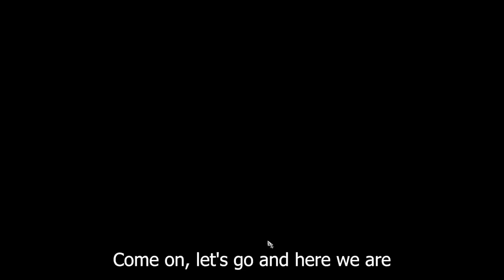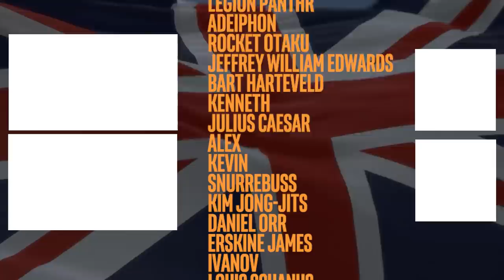One WEIRD Trick To Make BILL GATES MAD! - +1000 DAMAGE KNIGHTS Age of Empires 2 Definitive Edition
Sub to memes channel: @feedbackmemes Feedbackgaming shows off the PERFECT unlimited damage exploit in age of Age of Empires 2 Definitive Edition. Bill Gate rages, Microsoft stock tanks and walk into the subset.

Welcome to Lords of the West, the first new official expansion to Age of Empires II: Definitive Edition. Challenge friends with two additional civilizations as well as new units and technologies. Battle your way across Western Europe and the Mediterranean with three new campaigns, subjugating your opponents by means of sheer military might and diplomatic prowess or through overwhelming economic and cultural power!

Feedbackgaming is inspired by other successful influencers like the spiffing brit, isp, bokoen and tommykaylive.

0:00 Intro
2:46 The Video
13:00 Knights Vs Castles

Title: +1000 Attack Paladins IS BROKEN!! - Age of Empires 2 Definitive Edition

My Last Video: PDX Will NERF This! INSANELY STRONG Become a Pirate Viking! - Crusader Kings 3 Northern Lords CK3